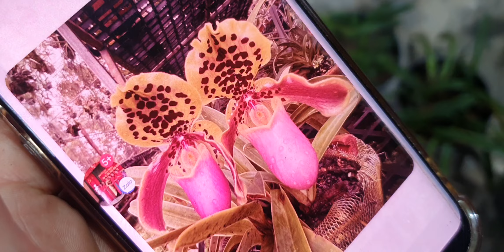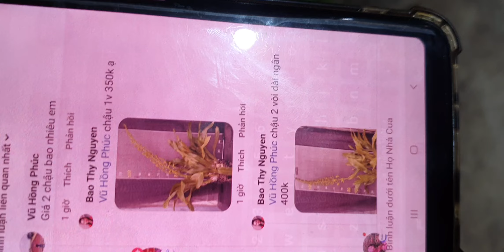NỤ ĐẸPXẢ SẬP SÀN TRƯA 28/3.KIỀU,TBS,TRẦM RỪNG,VŨ NỮ NỤ,QUÂN TỬ, CÁO, HOÀNG HẬU(0849490188/0396164604